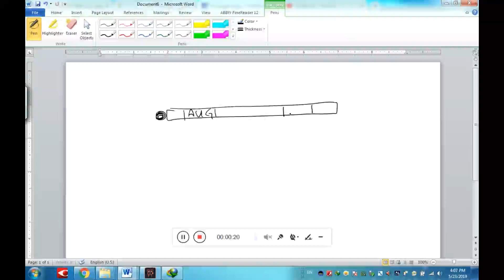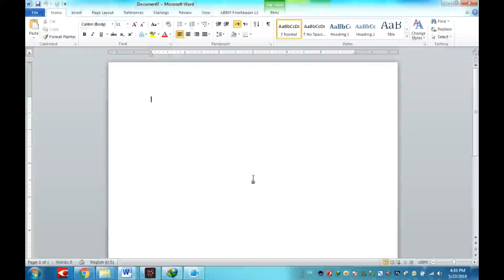Episode 1 How to draw chapter RNA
RNA رسومات - How to draw -